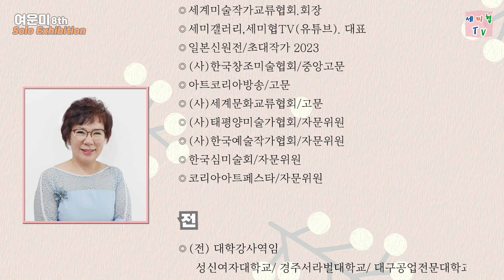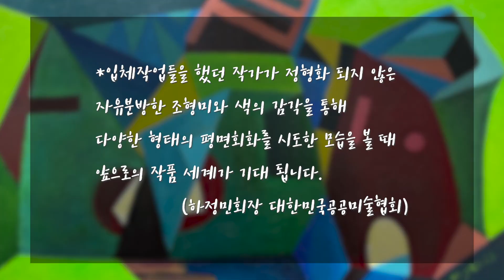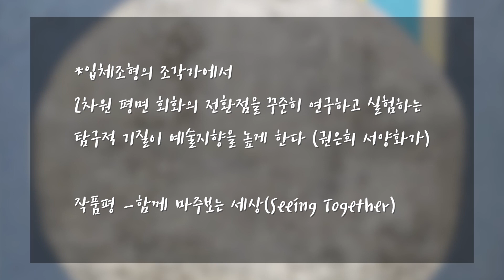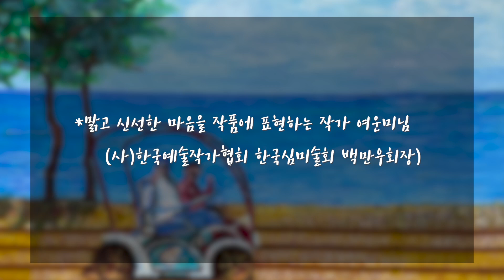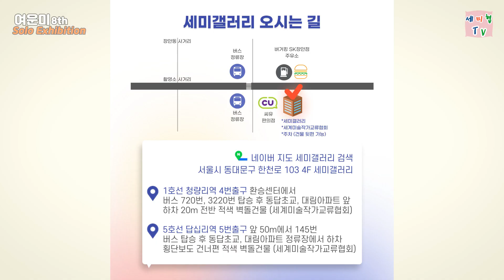입체조형작을 평면회화로 표현하는 예술가 세계미술작가교류협회 여운미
여운미작가  Yeo,Woon mi   (서울생)
“나의 친구들”은 서로 다른 환경에서도 조화롭게 살아가는 모습은 정말 아름다운 모습입니다. 이를 통해 우리도 서로 다른 사람들과 조화롭게 공존하며 자유롭게 살아갈 수 있다는 메시지를 받을 수 있어요. 자유와 조화의 중요성을 상기시키는  메시지를 담아보았답니다
현) 세계미술작가교류협회.회장
   세미갤러리,대표, 세미협TV(유튜브운영)
   (사)세계문화교류협회/고문
   (사)한국창조미술협회/중앙고문
   (사)한국예술작가협회/자문위원
         아트코리아방송/고문
         한국심미술회/자문위원
         태평양미술가협회/자문위원
         코리아아트페스타/자문위원
전)-대학강사 역임(성신여자대학교.경주서라벌대학교,대구공업전문대학교)
    -심사위원 역임(제24회 서곳 문화예술제전, 제31회 전국공예품경진대회
                      ,남북문화교류영상물심의의원.답십리영화미디어아트센터 전시공간심의위원)
작품경력(2024~
      더그랜드아트페어(신라호텔 서울)
      제2회한강비엔날레초대작가전(한강노들섬.한국미술관)
      대한민국 미술단체장 개관기념 초대 특별전(갤러리루벤.인사동).)
      제30회 일본 마스터즈 대동경전(동경 교통회관갤러리)
      2024년신년신작전/동대문구청아트홀/동대문.서울
      새아침전/마루아트쎈터/인사동.서울